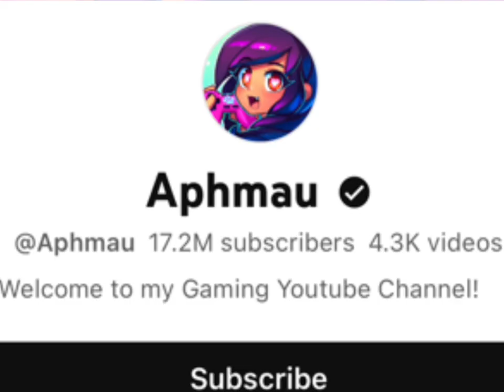Demi Lovato Vs Aphmau Real Age Lifestyle